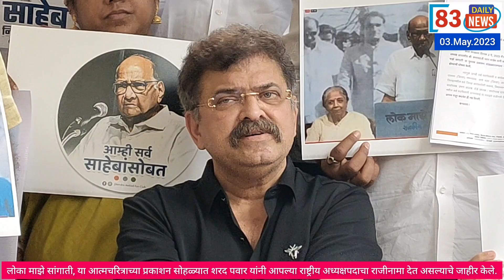शरद पवार ही महाराष्ट्राची गरज- डाॅ.जितेंद्र आव्हाड (Press Conferences) 03 May 2023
शरदपवार ही महाराष्ट्राची गरज- डाॅ.जितेंद्र आव्हाड
राष्ट्रवादीच्या ठाणे जिल्हा कार्यकारिणीसह सर्वच पदाधिकाऱ्यांचे राजीनामे
ठाणे (प्रतिनिधी)- शरदपवार ही महाराष्ट्राची गरज आहे. शरद पवार हे सक्रीय राजकारणातून बाजूला होणे म्हणजे महाराष्ट्राचे मोटे नुकसान आहे. सध्या राज्यात संस्कृतीहीन झाले आहे. त्यामुळे महाराष्ट्राचे सांस्कृतिक, आर्थिक, उद्योग, राजकीय या सर्वच क्षेत्रात नुकसान होत आहे. हे नुकसान थांबविण्यासाठी शरद पवार यांनी आपला राजीनामा मागे घ्यावा, अशी विनंती राष्ट्रवादी काँग्रेसचे नेते , मा. मंत्री डाॅ.जितेंद्र आव्हाड यांनी पत्रकार परिषदेत केली. दरम्यान, शहराध्यक्ष तथा ठाणे-पालघर जिल्हा समन्वयक आनंद परांजपे, महिलाध्यक्षा सुजाताताई घाग, युवकअध्यक्ष विक्रम खामकर, युवती अध्यक्षा पल्लवी जगताप यांच्यासह सबंध ठाणे जिल्ह्यातील पदाधिकाऱ्यांनी आपले राजीनामे प्रदेश कार्यकारिणीकडे पाठविले आहेत.
लोका माझे सांगाती, या आत्मचरित्राच्या प्रकाशन सोहळ्यात शरद पवार यांनी आपल्या राष्ट्रीय अध्यक्षपदाचा राजीनामा देत असल्याचे जाहीर केले. त्याचे पडसाद सबंध राज्यभर उमटू लागले असून डाॅ.जितेंद्र आव्हाड यांनी आज आपला राष्ट्रीय सरचिटणीसपदाचा, आनंद परांजपे यांनी आपल्या जिल्हाध्यक्षपदाचा आणि इतर पदाधिकार्यांनी आपापल्या पदांचे राजीनामे दिले. यावेळी पत्रकारांशी बोलताना डाॅ.जितेंद्र आव्हाड हे पुन्हा भावूक झाले.

डाॅ.जितेंद्रआव्हाड म्हणाले की, सध्या राज्यात वादळ घोंघावत आहे. या घोंघावणाऱ्या वादळाशी लढण्यासाठी शरद पवार हे नाव पाठीशी असलेच पाहिजे. कुठलीही भूमिका घेताना ज्या बाजूने लोकहीत आहे त्याच बाजूने निर्णय झाला पाहिजे; कदाचित तो आपल्या मनाला पटला नाही तरी चालेल. पण लोकशाहीच्या विरोधात कुठलाही निर्णय जाता कामा नये असे शरद पवार हेच आपणाला सांगत आले आहेत. आज कोणाचाही विचार न करता त्यांनी राजीनामा देऊन आम्हांला वाऱ्यावर सोडले आहे. या सगळ्या वादळ वाऱ्यांना आम्ही गेली अनेक वर्षे तोंड देत आहोत ते केवळ एकच शब्दामुळे शरद पवार! शरद पवार हे महाराष्ट्रातील राजकीय-सामाजिक चळवळीतील भीष्म पितामह आहेत. त्यांच्यातील ऊर्जा आम्हांस बळ देत आहे. माझा राजकीय प्रवास शरद पवार या नावाने चालू आहे. आमचे सर्वांचे जीवन पवारांशी जोडले गेलेले आहे. म्हणूनच आम्ही आजही सांगत आहोत की, शरद पवार यांना राजीनामा देण्याचा अधिकार कोणी दिला. त्यांना राजीनामा परत घ्यावाच लागेल, असेही डाॅ.जितेंद्र आव्हाड म्हणाले.
दरम्यान, यावेळेस आनंदपरांजपे यांच्यासह राष्ट्रवादी काँग्रेसचे सर्वच पदाधिकारी उपस्थित होते. हे पदाधिकारी प्रचंड भावूक झाल्याचे